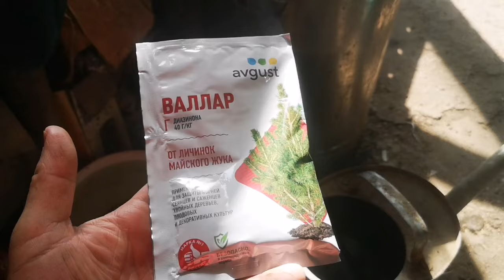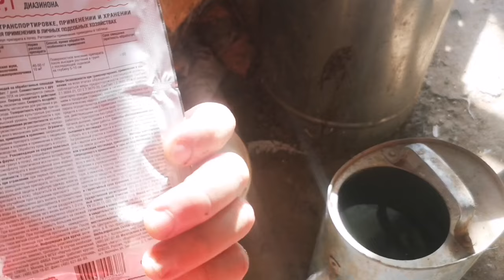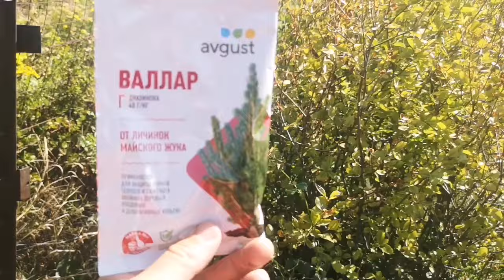Борьба за кусты Черноплодки антихрущ